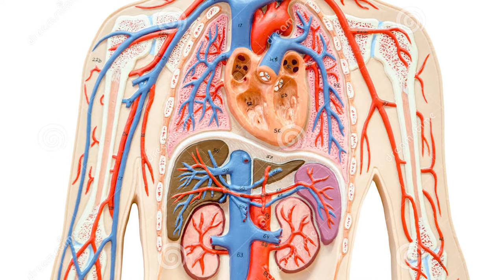É comemorado na data de hoje 12 de Março dia mundial do Rim